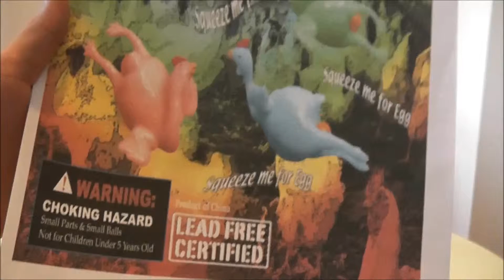Gacha small toy "Naughty Chicken"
"Kanna, Lilo and Stitch" is telling us about Naughty Chicken! They pop an orange egg when squeezed, and the chicken come in many different colors such as pink, blue, etc.!  Keep in mind that you can get Naughty Chicken from Gacha machines at any Diaso locations in SoCal.